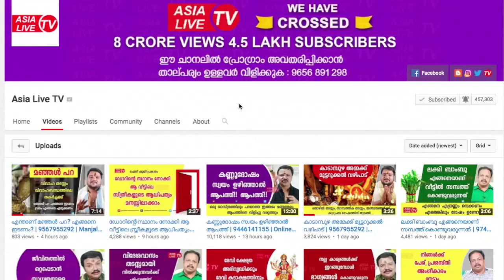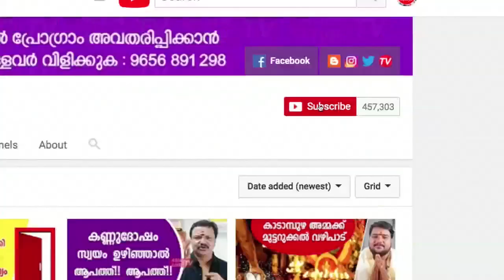പ്രണയ ബന്ധങ്ങൾ വിജയിക്കാൻ ഫെങ് ഷുയി | 9745 094 905 | Feng Shui Tips to Attract Love and Romance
Suresh S.(Feng Shui Consultant) 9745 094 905, Krishna Feng Shui Shope, Opp:Central Bank, Punalur Road, Anchal